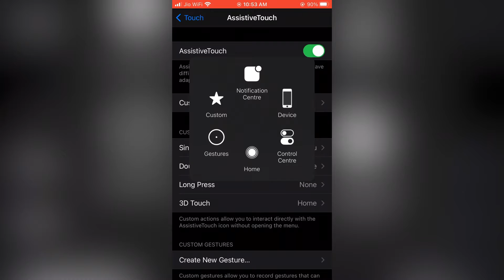How To Enable Toch Screen Home Button On IPhone | आइफ़ोन में टच सक्रीन होम बटन केसे इनेबल करे